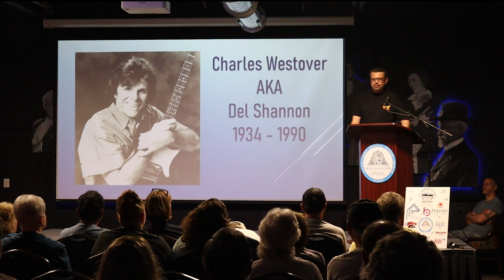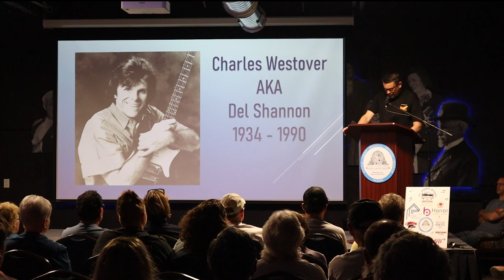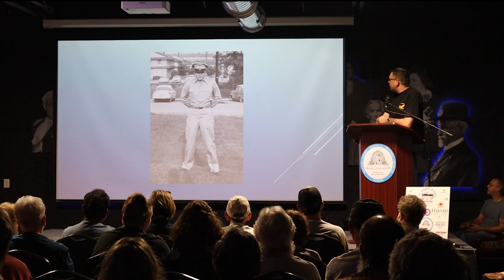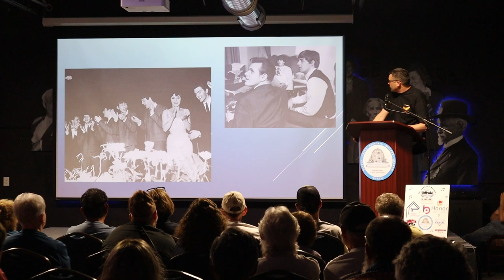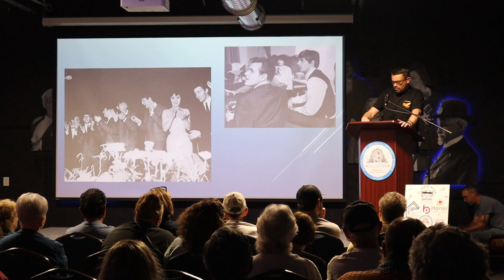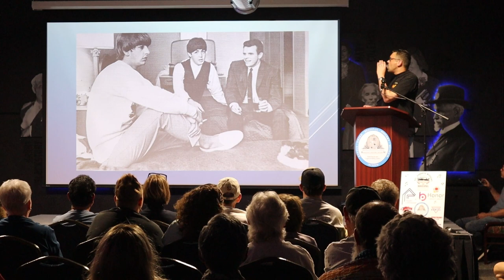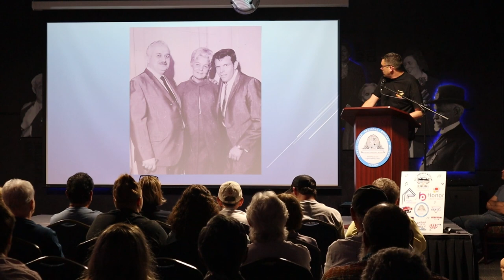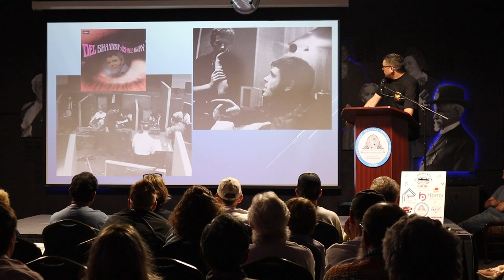Del Shannon Historic Legacy Event 2023 - Battle Creek, Michigan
The Del Shannon Historic Legacy Event 2023 took place at the Battle Creek Regional History Museum with author Brian Young presenting.  This event was part of a three day celebration called Del Shannon Weekend.  All proceeds went to benefit the Battle Creek Regional History Museum.

For more information about the Battle Creek Regional History Museum,